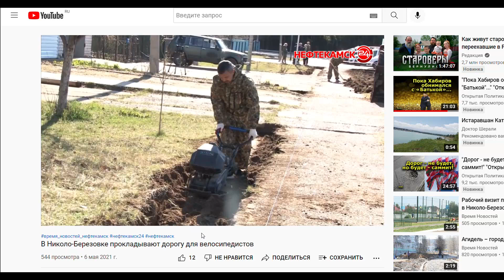А где? (обещания от 6 мая 2021 г. Николо-Березовка)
Не один нац проект не сдан.
сбербанк:  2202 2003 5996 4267